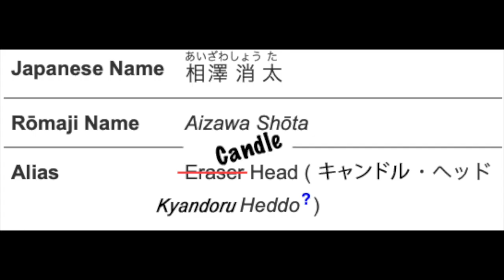Boku no Hero Academia [Mini-Crack]